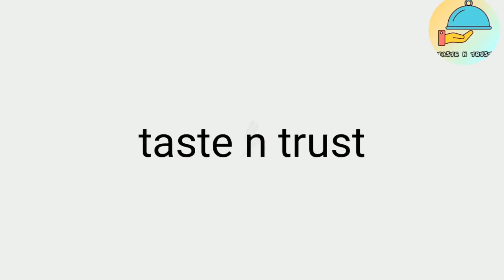aloo bhujiya l आलू भुजिया l aloo sev l आलू सेव l taste n trust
and if you are following us on Facebook page so why not follow on Instagram too link 👇👇👇